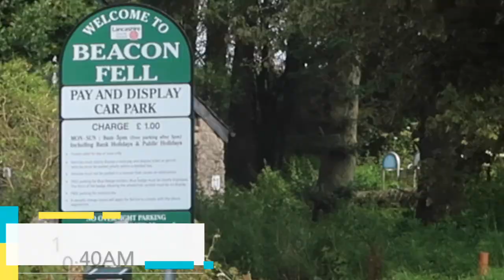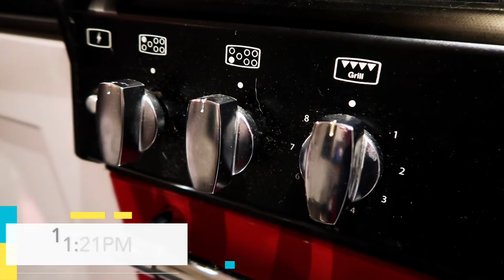Conquering Beacon Fell: Vlog | Ryan Ashmore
Me and Abbey try to conquer the Beacon Fell Country Park! We love walks and is always turns out to be hilarious and we talk about the most random things! That's Best Friends for you!

Vlog Adventure Time! Conquering Beacon Fell!

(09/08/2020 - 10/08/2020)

Give the video a thumbs up if you enjoyed it,